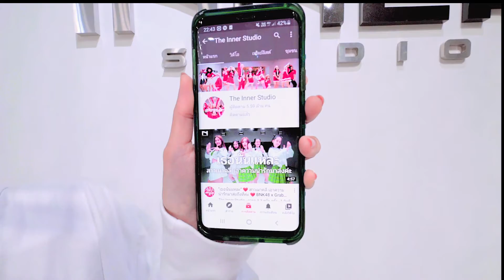INNER KIDS │ฉลามชอบงับคุณ - Bonnadol Feat IIVY B